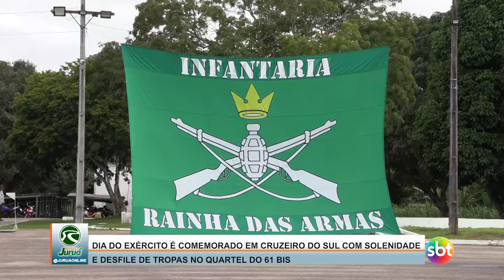Dia do Exército é comemorado em CZS com solenidade e desfile de tropas no quartel do 61 BIS